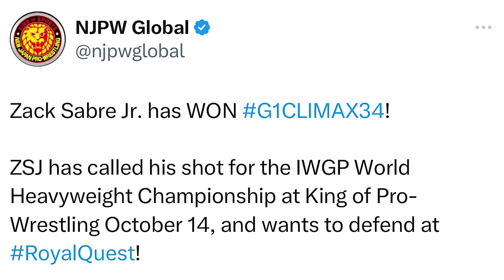All In Week: Best of the Bryan & Vinny Show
The Best of the Bryan & Vinny Show is back and we’re going all in! Well, actually Bryan and Vinny will be going to London to see All IN in Wembley Stadium but we will be there in spirit. In the meantime we got reviews of AEW Collision and Rampage along with NWA from 1987 which Bryan thinks was very much like 2024 AEW. With Vinny already out of the country we switched things up and give you a look at Smackdown and the G1 with our very own Lance Storm and Filthy Tom Lawlor! Tom revisits the ROAST OF BRYAN & LANCE! Don’t forget Granny stopped by for her usual wrestling report and trivia fun and watch as Bryan learns what sausage is. Don’t worry, Craig and Shawn pick up the slack in a different kind of week but it’s a good one so check it out!